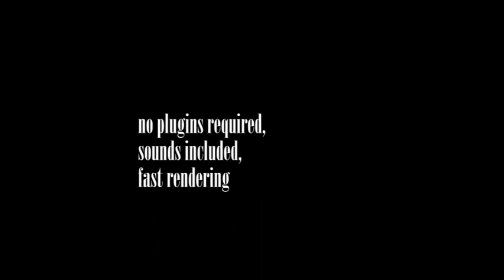Confetti Logo (After Effects template)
all can be easily customized,
the sound included,
fast rendering – about 10 mins